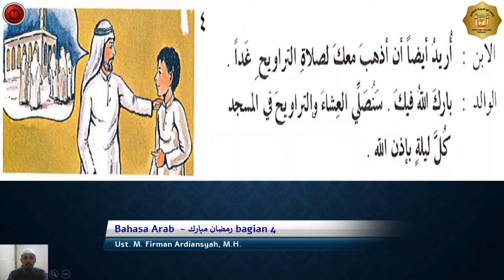Bahasa Arab - X MIA & X Bahasa A - (رمضان مبارك bagian 4) - Ust. M. Firman Ardiansyah, M.H. - temu 4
Ahlan bikum !
Santri-santri yang shalih
Video ke-4 ini masih melanjutkan hiwar pertama dari kitab al-Arabiyah linnasyi’in jilid 3

Jangan lupa up date google class roomnya ya. Supaya tidak tertinggal tugas-tugasnya.

Baarakallahu fiikum